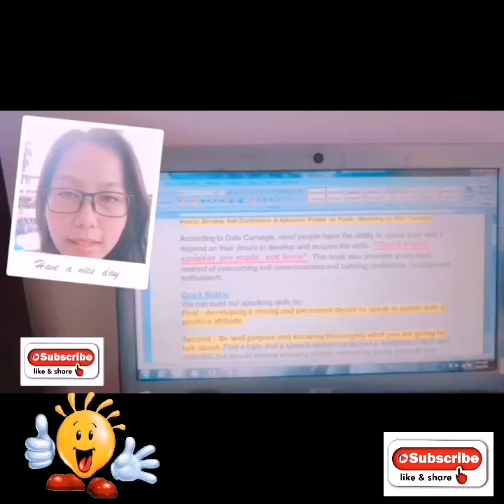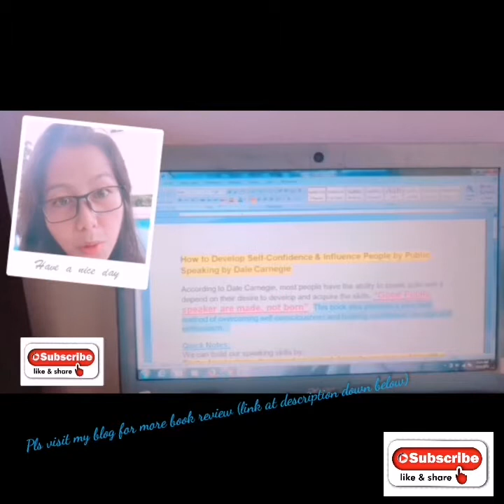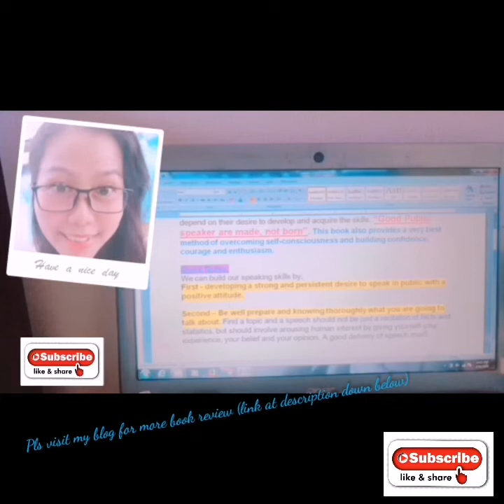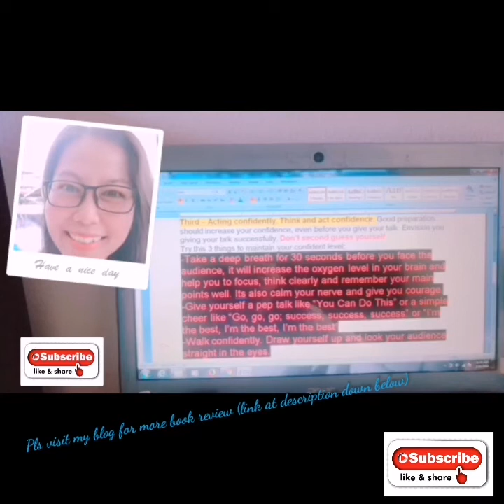How to Develop Self-Confidence & Influence People by public speaking - book Review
Hello there, this is my first video challenge & I'm gonna do all my book reviews in video onwards plus blogging as well to connect with you more.